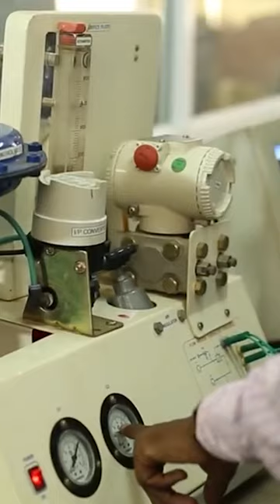CVRCE Campus Tour 2022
Accelerate your search at C.V RGU, Odisha! Fabulous infrastructure and vast amenities will enlighten the spirit that made you focus on innovation & builds them as scientists.